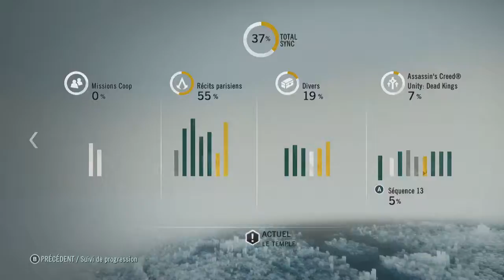LET'S PLAY ASSASSIN'S CREED UNITY EPISODE 20 - FIN DU LET'S PLAY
C'est la fin du let's play mais je vais faire le dlc dead king de assasin's creed